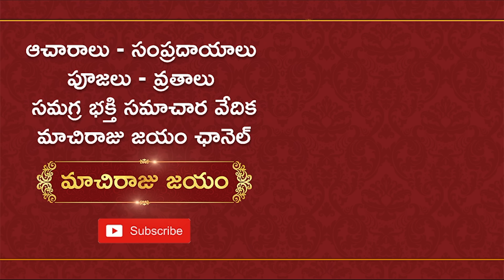11 ల‌వంగాల‌తో ఎవ్వ‌రినైనా ఈజీగా వ‌శీక‌ర‌ణం చేసుకోండి | Vashikaranam | Lavangalu | Machiraju Jayam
సాధార‌ణంగా మ‌నిషికి మ‌నిషికి ఎప్పుడూ ఏదో ఒక విష‌యంలో గొడ‌వ‌లు వ‌స్తూనే ఉంటాయి. అన్న‌ద‌మ్ముల మ‌ధ్య, తండ్రి కొడుకుల మధ్య‌, భార్య భ‌ర్త‌ల మ‌ధ్య‌.. ఇలా ఎలాంటి గొడ‌వ‌లైనా పోయి వారు మీకు వ‌శీక‌ర‌ణం అవ్వాలంటే ఒక చిన్న చిట్కా పాటించాల‌ని ఆధ్యాత్మిక జోతిష్య సుథ మాచిరాజు కిర‌ణ్ కుమార్ గారు మ‌న‌కు ఈ వీడియోలో తెలియ‌జేస్తున్నారు.